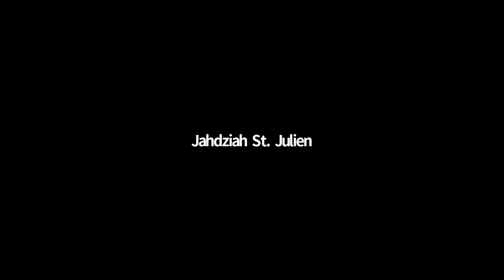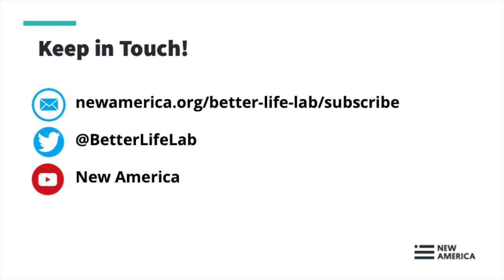Crisis Conversations — Live From Better Life Lab (Session XII)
The coronavirus pandemic is disrupting virtually everything about the way we work, live, connect with one another and expect from our government, businesses, communities and each other. And it’s exposing the deep cracks and inequities in American society. We can’t go back. So what will it take to create a fairer future of work and family? That’s what the Better Life Lab explores every week. Join us on Zoom to share stories, make sense of what’s so rapidly unfolding, and imagine together a better new normal.

Join us on Friday, June 12 at 1 pm Eastern time, for a 30-minute interactive conversation on going back to work. As states lift shelter in place orders, some office-based firms are allowing remote work to continue, in some cases permanently, staggering schedules, limiting the number of people in the office and elevators and shutting off communal spaces. Restaurant workers, hair stylists and other “non-essential” workers may be eager for work, but face uncertainty about safety. And how can we justify continuing to pay “essential” workers a pittance? And who has childcare? We’ll talk about how the pandemic is reshaping the way we work, and what will it mean for the future.

Guests:

Alex Soojung-Kim Pang
Author of Shorter: Work Better, Smarter and Less – Here’s How, and Rest: Why You Get More Done When You Work Less

Manar Morales
President & CEO of the Diversity and Flexibility Alliance

Richard Gegick
Restaurant worker in Pittsburgh and member of the Restaurant Opportunities Center (ROC)

Kendra Goodenough
Microsoft investor relations